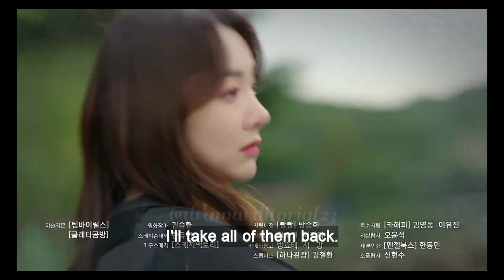My Happy Ending Episode 8 Preview [ENG-SUB]